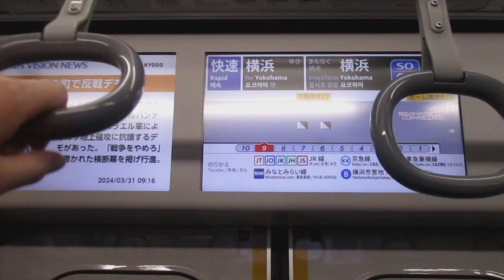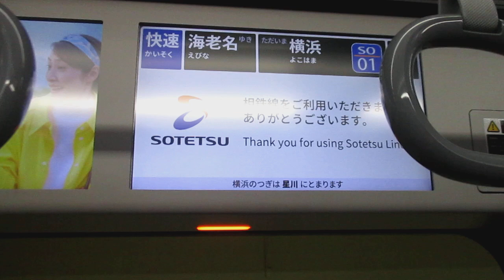【日立ハイブリッドSiC-VVVFインバーター、遂に新横浜線1周年ラッピングに乗車】相鉄本線快速横浜行き相鉄20000系20105編成(相鉄・東急新横浜線開業1周年ラッピング)10両走行音 星川→横浜